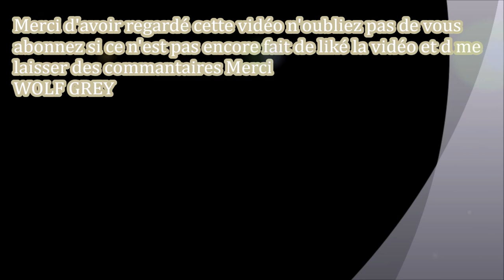wolf grey hardware#Ad casque Dark Raimbow Empire Gaming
je vous présente ce casque gamer pour un très bon prix